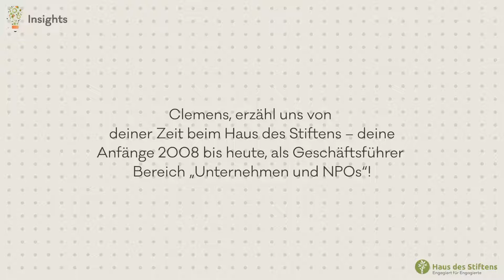Haus des Stiftens fragt: Clemens Frede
Vom Projektleiter zum Geschäftsführer – seit 2008 hat Clemens Frede maßgeblich die Strukturen im Haus mitentwickelt und den Standort Siegburg mitaufgebaut.

Mehr dazu:
Es gibt ein neues Führungstrio beim Haus des Stiftens: Gerit Reimann und Clemens Frede verstärken die Haus des Stiftens Geschäftsführung. Gründer und Geschäftsführer der Haus des Stiftens gGmbH Philipp Hof holt sich damit bewährte Unterstützung an die Seite: Clemens Frede ist seit 2008 im Haus des Stiftens, Gerit Reimann seit 2006. Wir haben Gerit und Clemens einmal beiseite genommen und nachgefragt: Wie habt ihr die letzte Jahren erlebt? Und wo geht die Reise hin? Erfahren Sie es im Video.

🏠 Über uns: Die Haus des Stiftens gGmbH ist ein Sozialunternehmen, das wirkungsvolles Engagement erleichtern und so im Rahmen der Global Goals zu mehr Gemeinwohl beitragen will. Dafür bietet es mit Partnern Unterstützung für Stifter, Unternehmen und Non-Profit-Organisationen. Weitere Informationen über das Haus des Stiftens